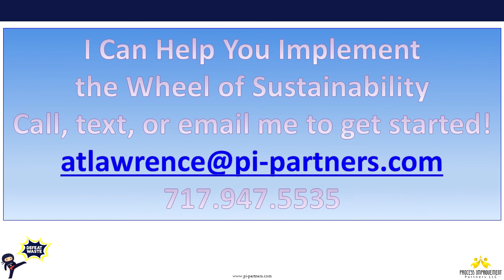The Journey is Long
Sometimes you need an outside voice to get your point across.